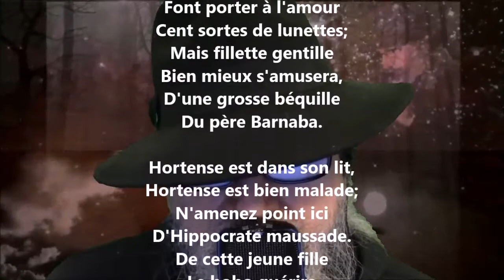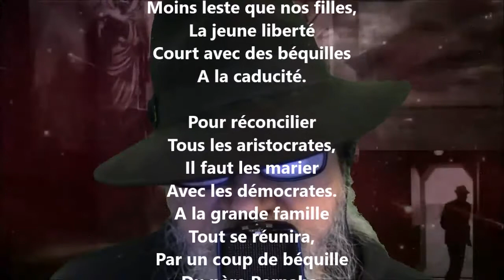Les lunettes et la nouvelle béquille - Louis-Ange Pitou lu par Yvon Jean